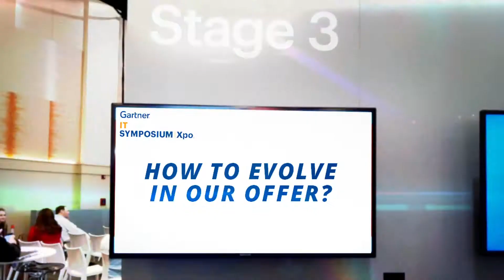SUMMIT PARTNER 2020 (EN)